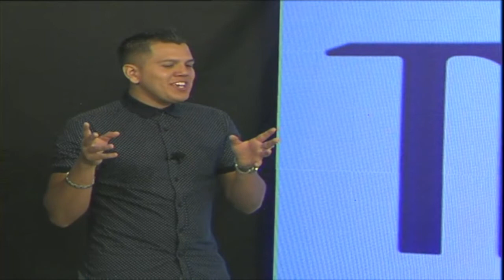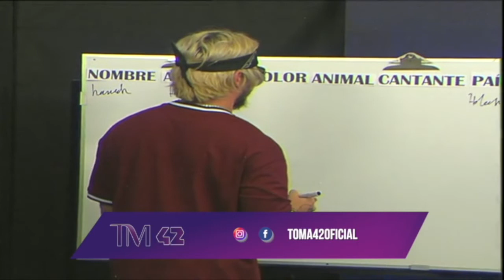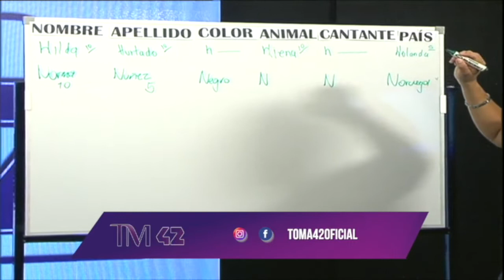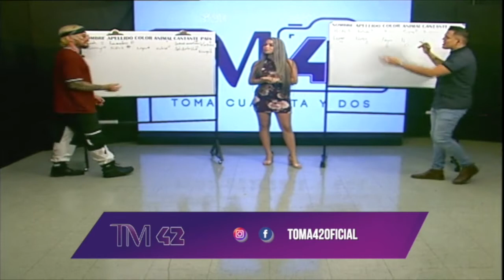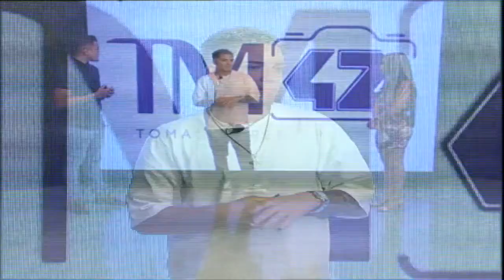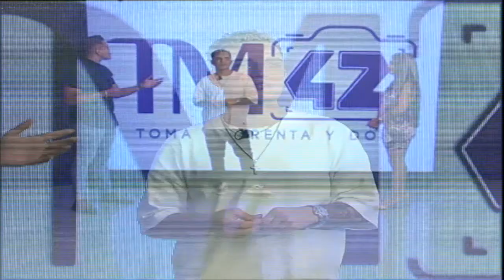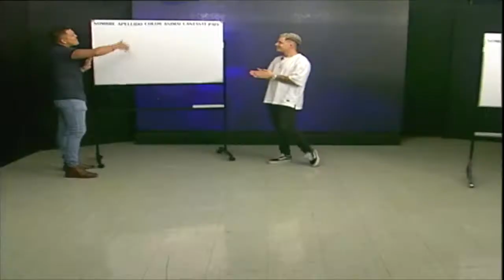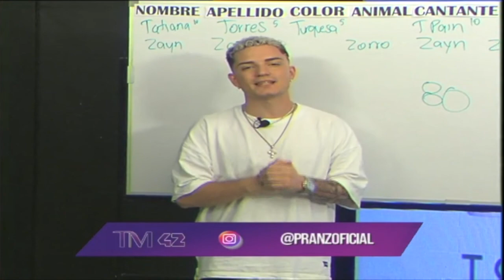SÁBADO 08 MAYO 2021